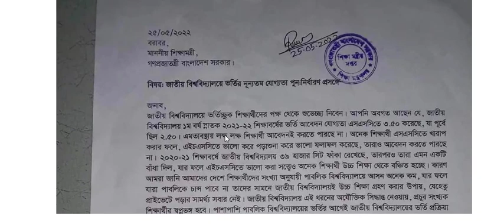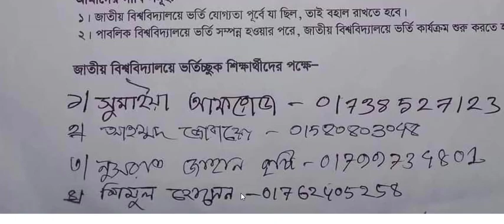জাতীয় বিশ্ববিদ্যালয়ের জিপিএ মান কমানোর আন্দোলনের সর্বশেষ আপডেট ২০২১-২২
@জাতীয়_বিশ্ববিদ্যালয়_ভর্তি_২০২২,
,জাতীয় বিশ্ববিদ্যালয় ভর্তি ২০২১,জাতীয় বিশ্ববিদ্যালয় ভর্তি,গুচ্ছ বিভাগ পরিবর্তন,বিভাগ পরিবর্তন ইউনিট,কোন কোন বিশ্ববিদ্যালয়ে বিভাগ পরিবর্তন ইউনিট আছে,বিশ্ববিদ্যালয় ভর্তি পরীক্ষা ২০২১-২২ বিভাগ পরিবর্তন,জাতীয় বিশ্ববিদ্যালয় কলেজ নির্বাচন,জাতীয় বিশ্ববিদ্যালয় ভর্তি পরীক্ষা,জাতীয় বিশ্ববিদ্যালয় কি ভর্তি পরীক্ষা নিবে
জাতীয় বিশ্ববিদ্যালয়,বিভাগ পরিবর্তন,জাতীয় বিশ্ববিদ্যালয় ভর্তি ২০২১,জাতীয় বিশ্ববিদ্যালয়,জাতীয় বিশ্ববিদ্যালয় ভর্তি ২০২২,জাতীয় বিশ্ববিদ্যালয় ভর্তি ২০২১,জাতীয় বিশ্ববিদ্যালয় ভর্তি,গুচ্ছ বিভাগ পরিবর্তন,বিভাগ পরিবর্তন ইউনিট,কোন কোন বিশ্ববিদ্যালয়ে বিভাগ পরিবর্তন ইউনিট আছে,বিশ্ববিদ্যালয় ভর্তি পরীক্ষা ২০২১-২২ বিভাগ পরিবর্তন,জাতীয় বিশ্ববিদ্যালয় কলেজ নির্বাচন,জাতীয় বিশ্ববিদ্যালয় ভর্তি পরীক্ষা,জাতীয় বিশ্ববিদ্যালয় কি ভর্তি পরীক্ষা নিবে